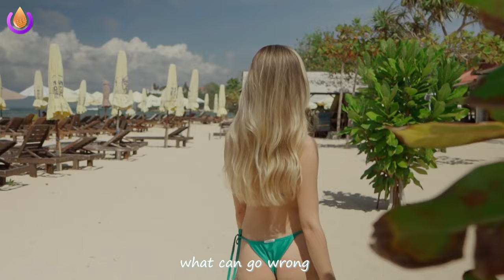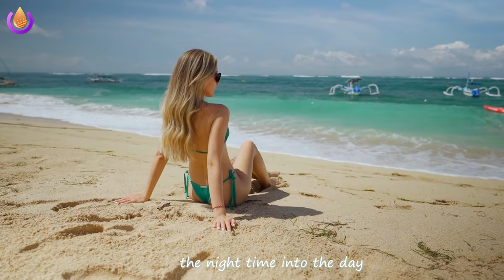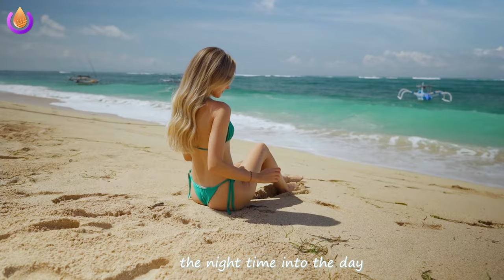Summer Music Mix 2023⚡Deep House Remixes Popular Songs⚡Alan Walker,Coldplay,Ellie Goulding style #04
00:00 Chaos, Della - Supergirl
03:17 Veronica Pichardo - Right Now
06:47 Plum, Tart - What Do You Mean
09:42 Bober - Somebody Else
12:51 Goja x Magic Phase - Calm Down (wav)
15:53 Sara Phillips - Cool Kids
18:18 Bober, Jessica Chertock - Prayer In C
20:59 Michelle Ray - Attention
23:51 LexMorris, Veronica Bravo - Flowers
26:07 Zayra - Death Bed
28:50 Jessica Chertock - Love Me Like You Do
31:58 HALUNA - Summertime Sadness
34:39 Sara Phillips - Somebody That I Used To Know
37:18 Veronica Bravo - We Don't Talk Anymore
40:18 Diac, ARIS - Broken Angel
43:18 Ben Plum - Talk
46:08 Veronica Bravo - Fly Me To The Moon
48:50 Diac, Michelle Ray - World Hold On
51:48 HALUNA - AS IT WAS
54:14 HALUNA - Apologize
57:03 Chaos, Della - Supergirl
1:00:20 Veronica Pichardo - Right Now
1:03:50 Plum, Tart - What Do You Mean
1:06:45 Bober - Somebody Else
1:09:54 Goja x Magic Phase - Calm Down (wav)
1:12:56 Sara Phillips - Cool Kids
1:15:21 Bober, Jessica Chertock - Prayer In C
1:18:02 Michelle Ray - Attention
1:20:54 LexMorris, Veronica Bravo - Flowers
1:23:10 Zayra - Death Bed
1:25:53 Jessica Chertock - Love Me Like You Do
1:29:01 HALUNA - Summertime Sadness
1:31:42 Sara Phillips - Somebody That I Used To Know
1:34:21 Veronica Bravo - We Don't Talk Anymore
1:37:21 Diac, ARIS - Broken Angel
1:40:21 Ben Plum - Talk
1:43:11 Veronica Bravo - Fly Me To The Moon
1:45:53 Diac, Michelle Ray - World Hold On
1:48:51 HALUNA - AS IT WAS
1:51:17 HALUNA - Apologize
1:54:06 Chaos, Della - Supergirl
1:57:23 Veronica Pichardo - Right Now
2:00:53 Plum, Tart - What Do You Mean
2:03:48 Bober - Somebody Else
2:06:57 Goja x Magic Phase - Calm Down (wav)
2:09:59 Sara Phillips - Cool Kids
2:12:24 Bober, Jessica Chertock - Prayer In C
2:15:06 Michelle Ray - Attention
2:17:58 LexMorris, Veronica Bravo - Flowers
2:20:13 Zayra - Death Bed
2:22:56 Jessica Chertock - Love Me Like You Do
2:26:04 HALUNA - Summertime Sadness
2:28:45 Sara Phillips - Somebody That I Used To Know
2:31:24 Veronica Bravo - We Don't Talk Anymore
2:34:25 Diac, ARIS - Broken Angel
2:37:25 Ben Plum - Talk
2:40:14 Veronica Bravo - Fly Me To The Moon
2:42:56 Diac, Michelle Ray - World Hold On
2:45:54 HALUNA - AS IT WAS
2:48:20 HALUNA - Apologize
2:51:09 Chaos, Della - Supergirl
2:54:26 Veronica Pichardo - Right Now
2:57:56 Plum, Tart - What Do You Mean
3:00:51 Bober - Somebody Else
3:04:00 Goja x Magic Phase - Calm Down (wav)
3:07:02 Sara Phillips - Cool Kids
3:09:27 Bober, Jessica Chertock - Prayer In C
3:12:09 Michelle Ray - Attention
3:15:01 LexMorris, Veronica Bravo - Flowers
3:17:16 Zayra - Death Bed
3:19:59 Jessica Chertock - Love Me Like You Do
3:23:07 HALUNA - Summertime Sadness
3:25:49 Sara Phillips - Somebody That I Used To Know
3:28:27 Veronica Bravo - We Don't Talk Anymore
3:31:28 Diac, ARIS - Broken Angel
3:34:28 Ben Plum - Talk
3:37:17 Veronica Bravo - Fly Me To The Moon
3:39:59 Diac, Michelle Ray - World Hold On
3:42:57 HALUNA - AS IT WAS
3:45:24 HALUNA - Apologize